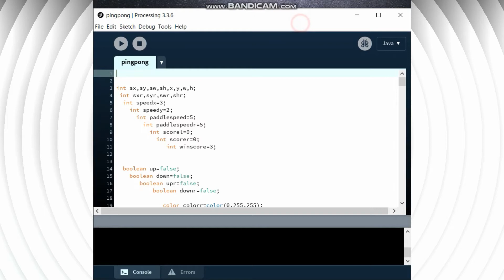Ping Pong Game with Processing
Ping Pong version P3.0 has been made using Processing IDE.

In the upcoming videos i will be doing a game development tutorial series where you will learn to create your own games.

P3.1 will involve controlling the slider using a joystick rather than keypad .